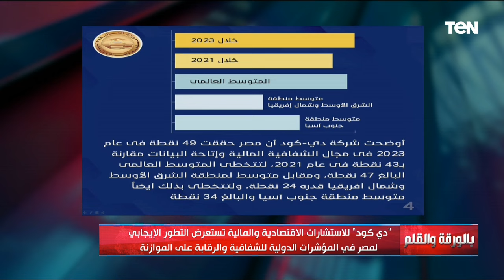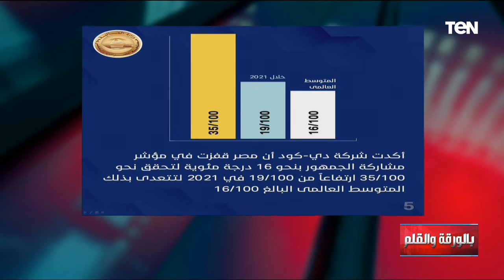إجراءات ثورية في الإصلاح الضريبي وجذب الاستثمارا ت - بالورقة والقلم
بالورقة_والقلم | إجراءات ثورية في الإصلاح الضريبي وجذب الاستثمارا ت.. وجاء ذلك خلال حلقة اليوم من برنامج بالورقة والقلم الذي يذاع من السبت إلى الثلاثاء الساعة 8 مساءا